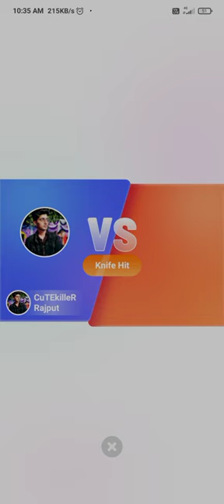Bolohi Gameplay / Knife Fight Me vs Brother bolohi knifefighting 2022